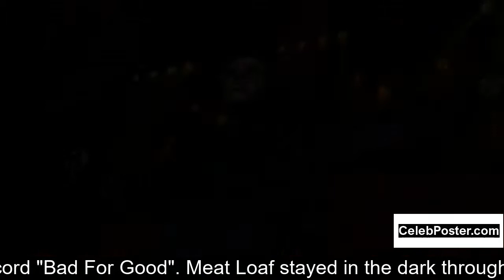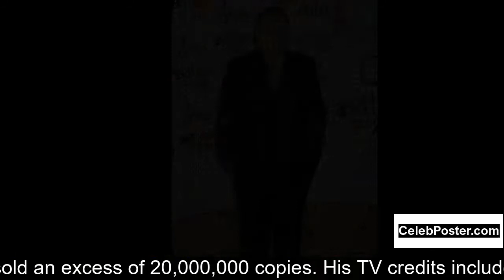Meat Loaf biography